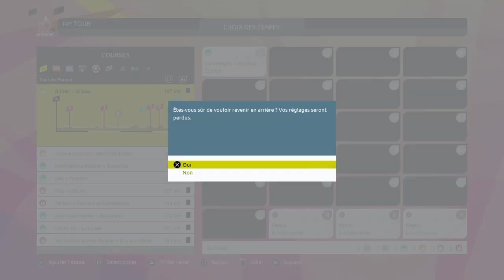Remporter chaque étape du jeu avec son vrai vainqueur #2 - MVDP & Kittel 9/93 - Tour de France 2023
Bienvenue pour cette nouvelle vidéo sur ma chaîne avec le relancement de ce concept non-terminé de l'an dernier.

L'objectif : Remporter chacune des 93 étapes du jeu avec le vainqueur de la vraie vie (de l'étape en question tu as capté) !

On poursuit avec le récent champion du Monde Mathieu van der Poel et l'un des meilleurs sprinteurs de l'histoire du Tour de France, Marcel Kittel !

N'hésite pas à relever le défi !